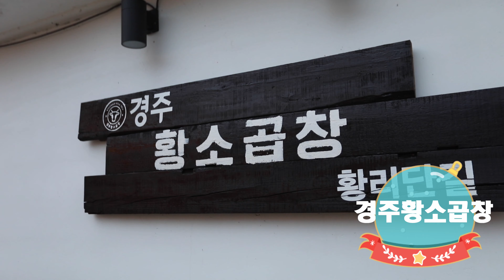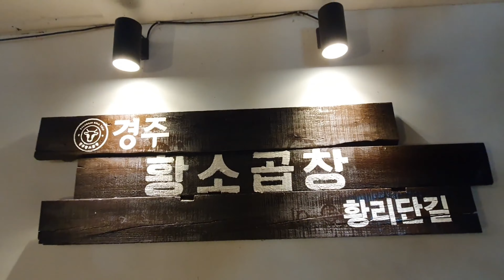[UHD영상] 경주황소곱창